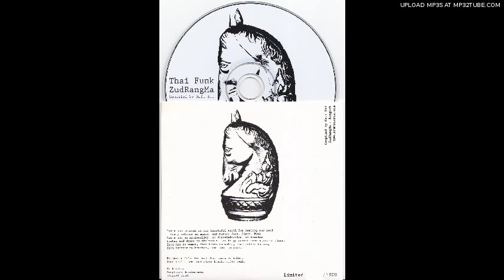champoo - อะไรๆ ก็ disco (everything is disco)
Thai Funk ZudRangMa Vol.1
champoo - อะไรๆ ก็ดิสโก้ (everything is disco)